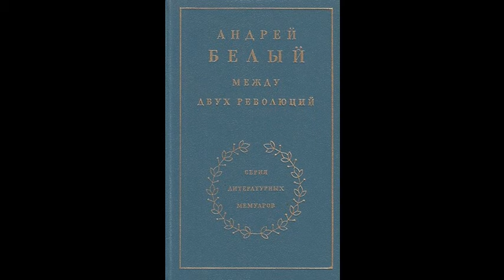Осип Мандельштам. Ерусалима ночь и чад небытия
Эссе (4/5) Олега Кустова об Осипе Мандельштаме «Ерусалима ночь и чад небытия» читает автор.

       «Краткий курс истории социального аутодафе в России ХХ века» выглядел бы следующим образом: сначала дворянство, как класс, прокалило собой всю толщу бытия («Если ж дров в плавильной печи мало, Господи, – вот плоть моя!», М. А. Волошин), затем интеллигенция запустила механизмы самоуничтожения («Смело мы в бой пойдём / За власть Советов / И как один умрём…»), после чего социальная эстафета самосожжения была передана новому тысячелетию с целью окончательного растления села и люмпенизации рабочей силы.
      Какова причина этой автоагрессии – этого духа времени, запечатлённого поэтом в ёмком образе века-волкодава? Что это – страх, ресентимент, «чад небытия» под занавес космического цикла? Или попросту недомыслие? Откуда, и возможно ли такое пережить? Или – автоагрессия есть окончательный приговор государственности и цивилизации?

Век

Век мой, зверь мой, кто сумеет
Заглянуть в твои зрачки
И своею кровью склеит
Двух столетий позвонки?
Кровь-строительница хлещет
Горлом из земных вещей,
Захребетник лишь трепещет
На пороге новых дней.

Тварь, покуда жизнь хватает,
Донести хребет должна,
И невидимым играет
Позвоночником волна.
Словно нежный хрящ ребёнка –
Век младенческой земли,
Снова в жертву, как ягнёнка,
Темя жизни принесли.

Чтобы вырвать век из плена,
Чтобы новый мир начать,
Узловатых дней колена
Нужно флейтою связать.
Это век волну колышет
Человеческой тоской,
И в траве гадюка дышит
Мерой века золотой.

И ещё набухнут почки,
Брызнет зелени побег,
Но разбит твой позвоночник,
Мой прекрасный жалкий век!
И с бессмысленной улыбкой
Вспять глядишь, жесток и слаб,
Словно зверь, когда-то гибкий,
На следы своих же лап.

Кровь-строительница хлещет
И горячей рыбой мещет
В берег тёплый хрящ морей.
И с высокой сетки птичьей,
От лазурных влажных глыб
Льётся, льётся безразличье
На смертельный твой ушиб.

1922